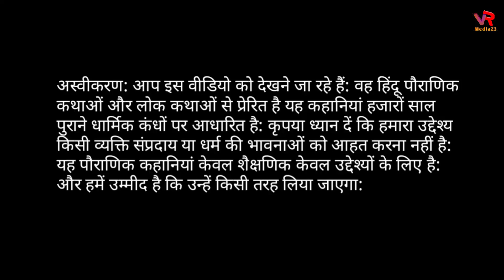बेटियां भगवान किन के घरों में जन्म देते हैं | betiyan kiske ghar pe paida hoti hai?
betiyan kiske ghar pe paida hoti hai
betiyaan kaise gharo mein janm leti hai
bhagwan kese gharo mein beti ka janm dete hai
bhagwatkatha in hindi
vishnu puran
shiv puran garud puran
बेटियों का जन्म कैसे करोगे होता है
लड़कियां कैसे घरों में जन्म लेती है
भगवान कैसे घरों को चुनते हैं
विष्णु पुराण
गरुड़ पुराण

अस्वीकरण: हमारे चैनल VRmedia23 का उद्देश्य सनातन धर्म को बढ़ावा देना व समाज में धर्म के प्रति जिज्ञासा में वृद्धि है। हमारे द्वारा बताए गए तथ्य वेदों, पुराणों ,रामचरितमानस, महाभारत ,श्रीमद भगवत गीता, ग्रंथों व उपनिषदों आदि से लिए गए हैं। इन दृष्टांत के अंतर्गत कुछ भी काल्पनिक या मिथ्या नहीं है। हमारा अधेय किसी भी व्यक्ति या समाज की भावना और आस्था को आहत करना कदापि नहीं है,🙏